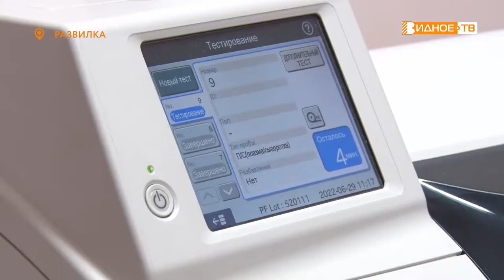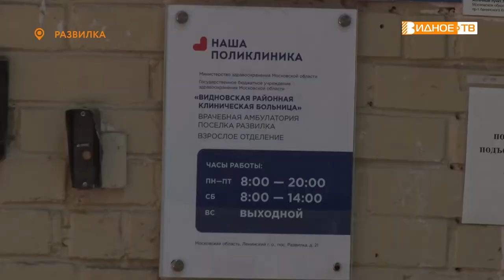МЕДИЦИНСКИЙ ДЕСАНТ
Специалисты Московского областного научно-исследовательского клинического института имени ВладИмирского провели выездной прием в амбулатории поселка Развилка. Медицинскую помощь оказали почти 30 пациентам с диагнозом «Диабет». Подробнее расскажем в сюжете.